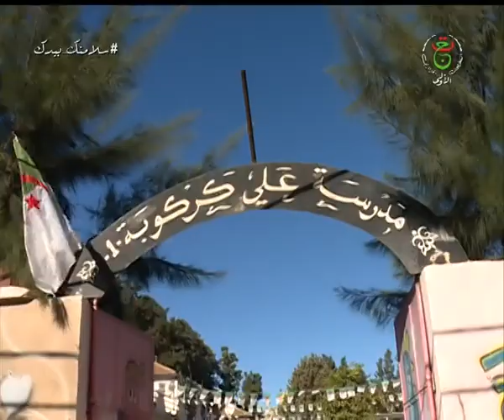تيبازة : توزيع مستلزمات وأجهزة وقائية لمؤسسات تربوية بالقليعة